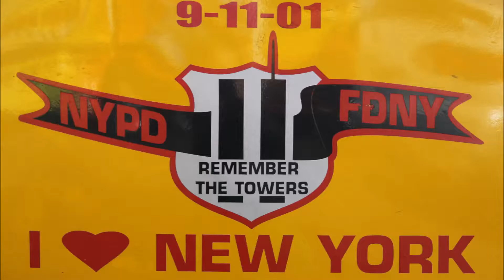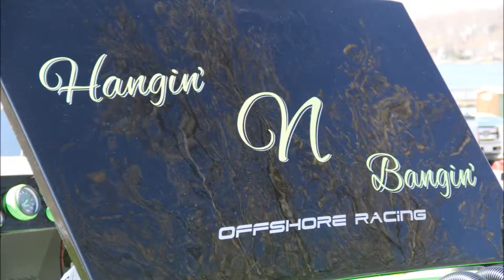2014 Lake Hopatcong